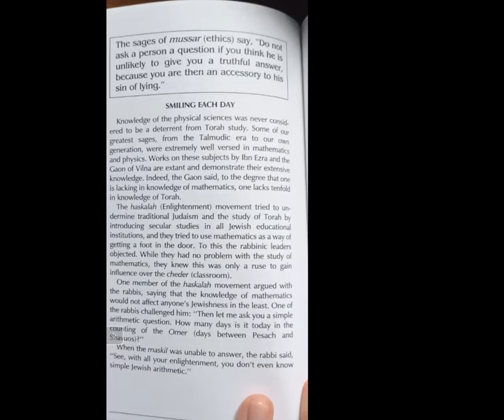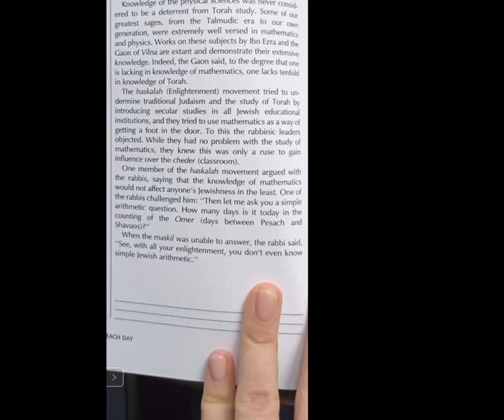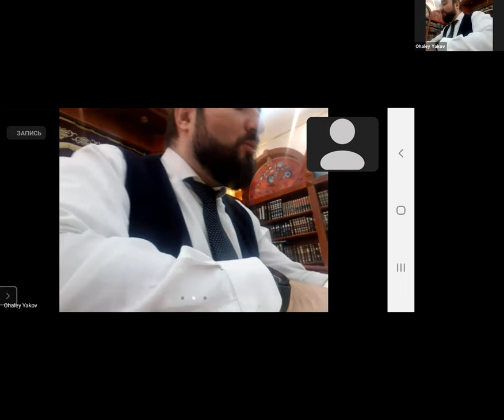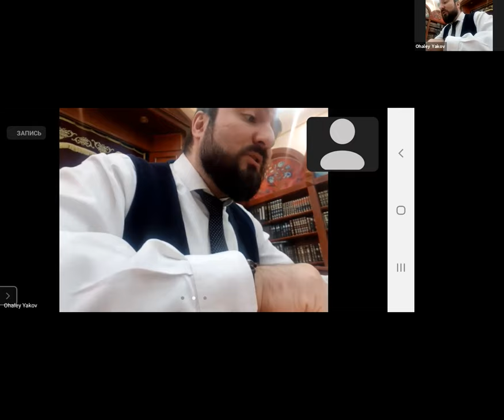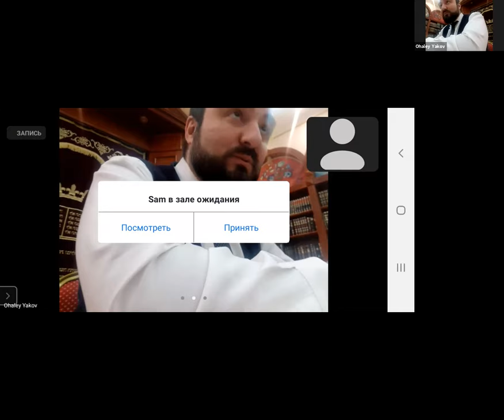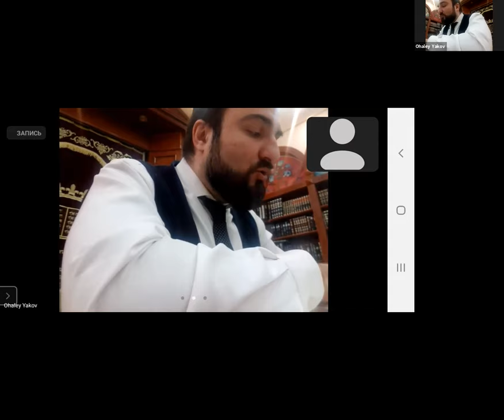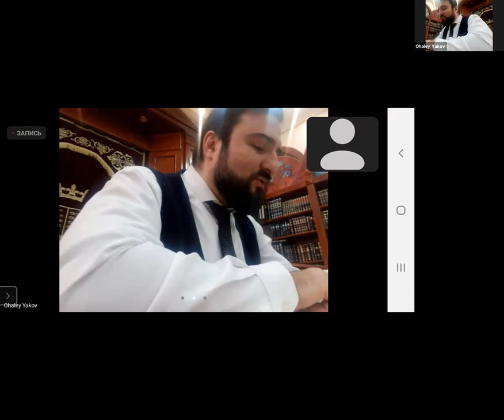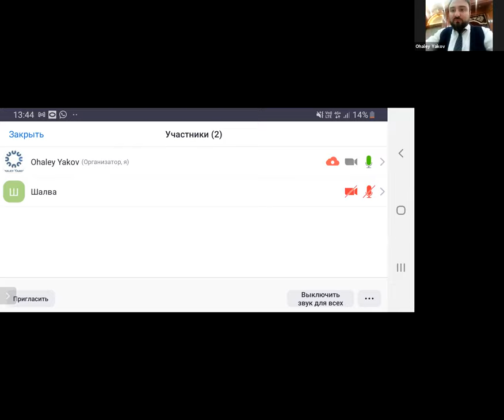ЕЖЕДНЕВНЫЕ УРОКИ АЛАХИ c р. Йосефом Рафаэли урок от 06.06.2021